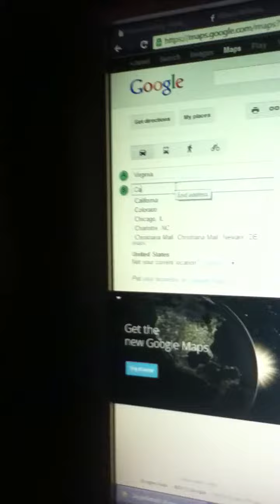I have found you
Wiz is just an asset. Amish is the real target